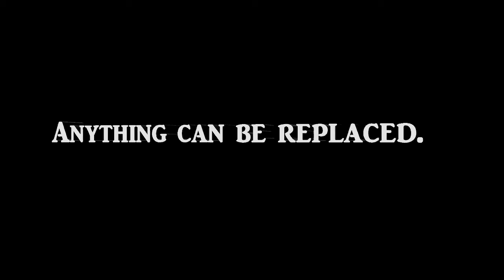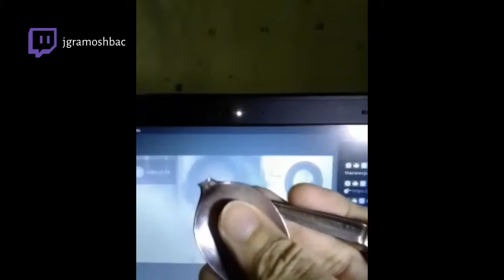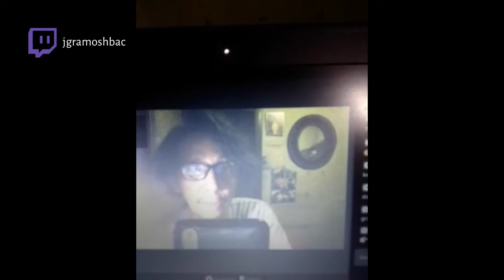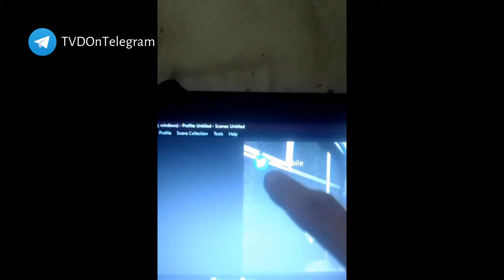An OBS/Streamlabs Hack | The Vertical Diaries Weekly Digest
Skip on over to 15:16 to find out what it is. WARNING: the hack is for streamers only. 🧐☝🏽

THIS WEEK'S ENTRIES:
0:00 - Intro
0:13 - Google will lose YouTube.
5:17 - A timely storm warning.
8:13 - Be punctual.
12:33 - Anything can be replaced.
15:16 - An OBS/Streamlabs hack.